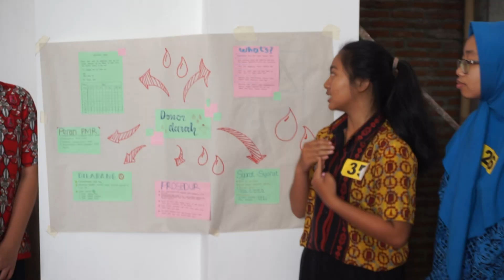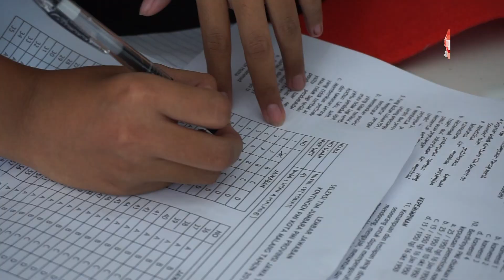PMI KOTA MALANG SIAPKAN PERWAKILAN TERBAIK UNTUK JUMBARA JATIM 2019 | KABAR PMI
PMI TV adalah media publikasi PMI yang menginformasikan tentang kegiatan relawan PMI, dan pelayanan PMI kepada masyarakat. PMI TV mempunyai beberapa program tayangan yaitu :
1. Kabar PMI
2. BIAS (Bincang Asik)
3. Liputan khusus
4. Tipis Inspiratif
5. Apa Kata Mereka
Selain di youtube, kita juga melakukan siaran langsung melalui facebook, setiap hari Kamis, jam 19.00 WIB.